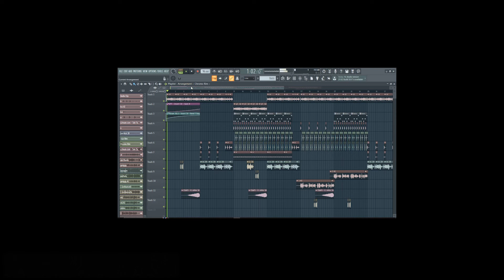Gotabaya Rajapaksa - Taki Taki | Letmecookthemusic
I appreciate you taking the time to watch my videos and I hope you enjoyed them.